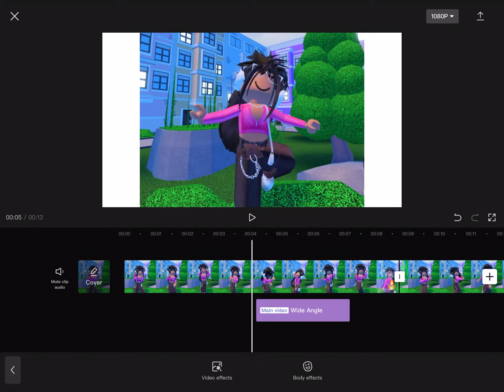KEEP THESE UPDATES GOING CAPCUT!! 🫢💓